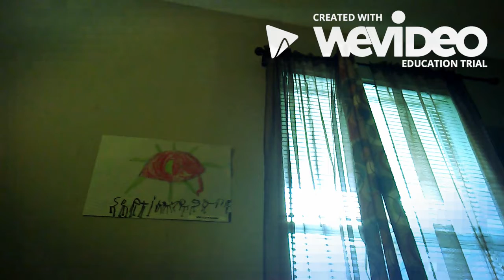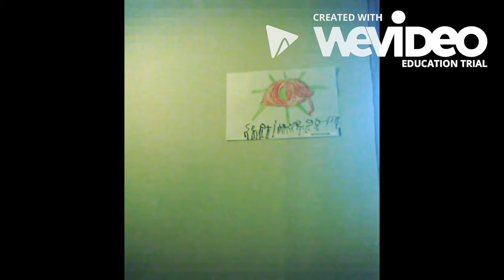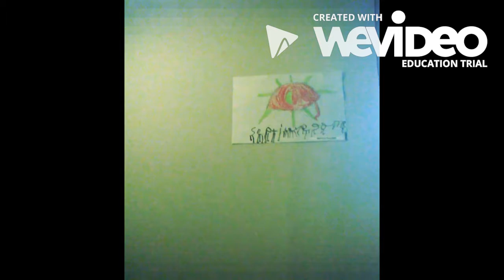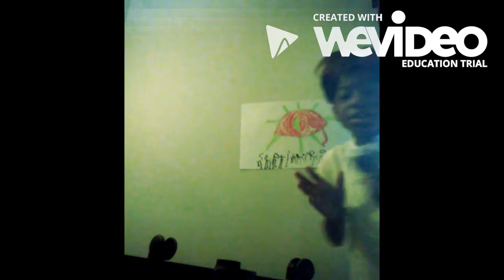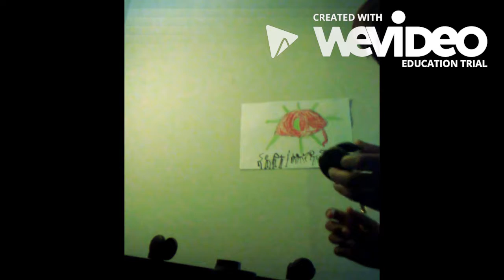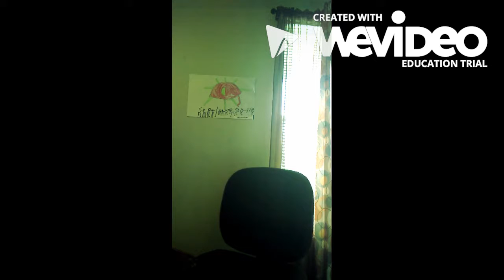I got a new Gaming Chair!!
yes, it's not clickbait! click this video! i literally got a new gaming chair! this also includes the chromebook replacement winner!

I could not find one chair that matches. So make sure you click the image to buy it

Outro Song created by "Teknoaxe". It's called "I'm everywhere" and you can listen to it